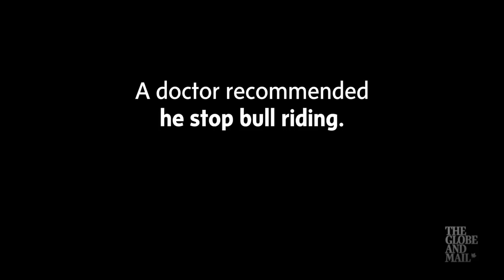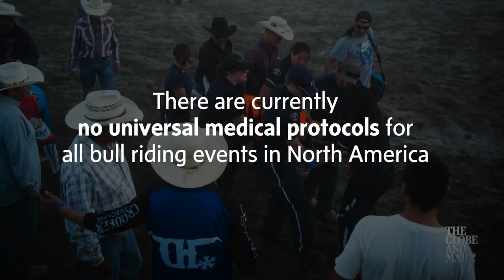Cowboys, concussions and unholy risks: Inside the world of professional bull riding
When Canadian bull rider Ty Pozzobon killed himself in January 2017, he turned a spotlight on the world’s most dangerous sport. He became bull riding’s first confirmed case of CTE. The Globe spent the summer with Pozzobon’s closest colleagues on the professional bull-riding tour to explore how a way of life threatens the health and safety of the men who love to ride.